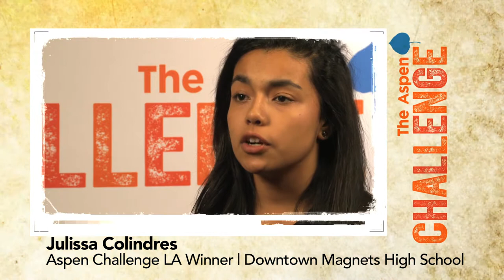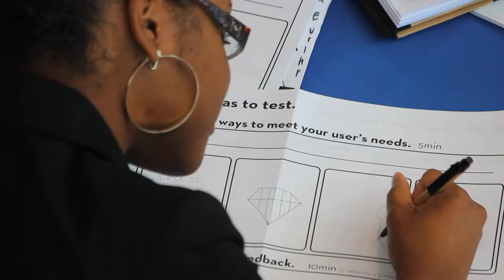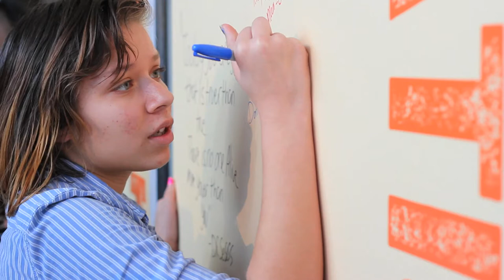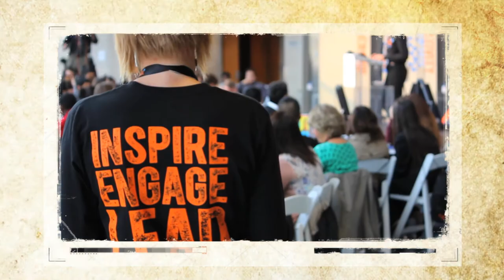Aspen Challenge Denver- Highlights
We are thrilled to partner with Denver Public Schools to present the Aspen Challenge: Denver. Twenty high schools across Denver each has a team participate in the program.

To kick off the program, we hosted a two-day forum January 10-11, 2014. We engaged with some of the greatest leaders and thinkers who work in a variety of disciplines. Our goal is to embrace issues that students in Denver face and connect them with global topics.

This two-day event is just the beginning. The students will have seven weeks to collaborate and design solutions to the challenges they choose. We will reconvene March 1, 2014, and teams will bring their innovative solutions to the stage in a presentation to a panel of judges. Three teams will be selected to present at the Aspen Institute's 10th annual Aspen Ideas Festival.